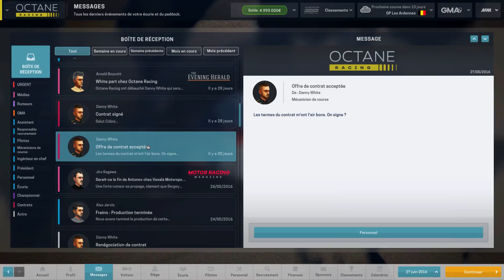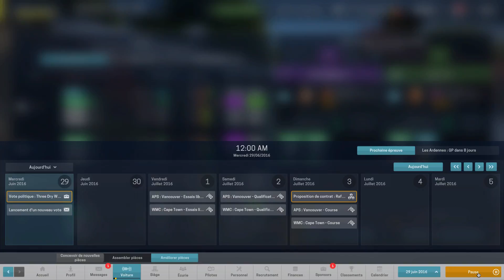Motorsport Manager : Mode carrière revue avancé 2ème partie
Voici ma 2ème partie de vidéo sur le jeu Motorsport Manager. Je vous montre les essais libres, ainsi qu'une partie des menus personnel, recrutement, sponsor, etc ...

Qui n'a jamais rêvé d'être en charge d'une écurie de F1 ?

Devenez le manager d'une équipe de sports automobiles de haut niveau. Motorsport Manager est une simulation de management détaillée et de grande qualité dédiée aux fans de sports automobiles.

Le jeu de gestion ultime pour tous les fans de sports automobiles.
Ressentez le grand frisson de la course. Réagissez en temps réel et prenez des décisions à la seconde près pour gagner un avantage sur vos adversaires.
Maîtrisez une technologie de pointe pour personnaliser chaque aspect de la performance de votre voiture.
Créez une équipe de haut niveau avec pilotes, managers, mécaniciens et ingénieurs.
Entrez dans le monde dynamique et vibrant des sports automobiles et devenez le centre de cet univers.
Avez-vous ce qu'il faut pour devenir le manager d'une équipe de sports automobiles de haut niveau ?
Motorsport Manager est une simulation de management détaillée et de grande qualité dédiée aux fans de sports automobiles. Vous recruterez les pilotes, concevrez les voitures et vous implanterez dans l'univers dynamique des courses automobiles.
Vous devrez prendre en compte chaque petit détail afin de vous hisser sur le haut du podium. L'issue du parcours sera déterminée autant par les décisions-éclair sur la piste combinées aux stratégies élaborées avant la course, la construction personnalisée de votre bolide et les tactiques de dernière minute... tous affecteront votre échappée vers la victoire finale ou l'échec cuisant.
Arrêtez de regarder, commencez à gagner et à prendre le contrôle en devenant le manager de votre propre équipe de sports automobiles.
Les pilotes. Vos pilotes ont des personnalités uniques. Comment ferez-vous pour qu'ils donnent le meilleur d'eux-mêmes ? En les prenant par l'épaule ou en leur lançant un nouveau défi ?
Situation géographique. L'endroit où vous implantez votre QG est très important dans ce sport à échelle mondiale. Certains pilotes auront du mal à résister à l'envie de rejoindre une équipe italienne...
Entourez-vous des bonnes personnes. Explorer le globe en quête de perles rares s'avérera d'autant plus productif lorsque vous mettrez la main sur un jeune mécano capable de gagner quelques secondes lors des arrêts au stand.
L'usine. Construisez de zéro une nouvelle voiture, puis faites évoluer la technologie sur plusieurs saisons pour créer la machine de course parfaite.
Vision à long terme. Vous décidez quand commencer à développer la voiture pour l'année suivante. Faites-le au bon moment, et vous serez en parfaite position pour les tests de présaison.
Amélioration de l'expertise. Faites des ajustements mécaniques précis ou choisissez les recommandations de votre équipe.
Le week-end de course. Définissez une stratégie initiale pendant l'entraînement, les qualifications et la course, et ajustez votre tactique selon le développement du circuit.
Arrêts au stand maîtrisés. Risquez tout avec un arrêt au stand en grande vitesse qui pourra vous faire passer devant tous vos rivaux.
Système météo. Une météo dynamique qui change le jeu. Choisirez-vous des pneus intermédiaires ou vous accrocherez-vous à vos pneus lisses aussi longtemps que possible?